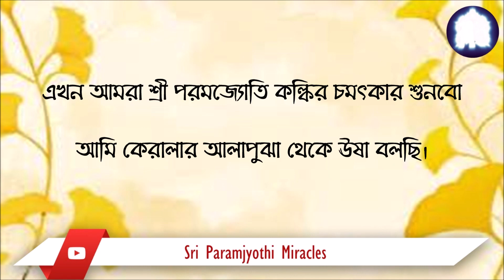26/02। আমার প্রিয় শ্রী পরমজ্যোতি কল্কি আমার সন্তানদের তাদের পছন্দের চাকরি দিয়ে আশীর্বাদ করেছেন।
আমি সর্বদা শ্রী পরমজ্যোতি কল্কির কাছে প্রার্থনা করতাম যাতে তিনি আমার সন্তানদের তাদের পছন্দমত ভালো চাকরি পেতে সাহায্য করেন ।  আমার সন্তানদের আশীর্বাদ করার জন্য ধন্যবাদ, প্রিয় শ্রী পরমজ্যোতি কল্কি।